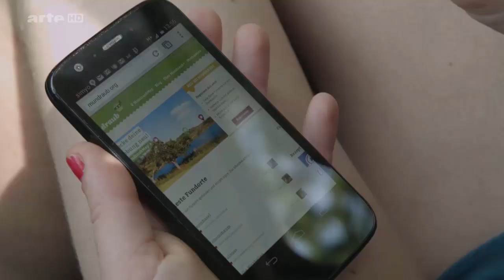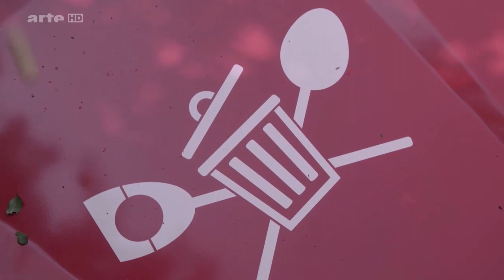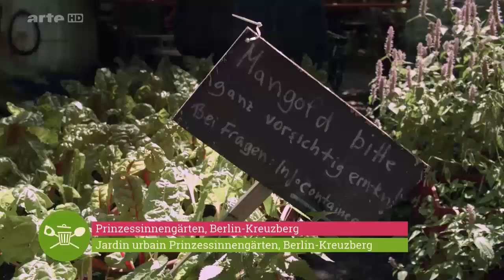Kochen was andere wegwerfen (Arte)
"Wastecooking": David Gross, Lebensmittelaktivist und Koch, reist durch fünf europäische Länder, um all jenes kulinarisch zu recyclen, was sonst vergeudet wird. In dieser Folge zeigt der Wildkräuterpapst Peter Becker, was die Natur kulinarisch so alles zu bieten hat. Außerdem bereitet Protest-Koch Wam Kat ein leckeres Essen mit Gemüse zu, das nicht der Handelsnorm entspricht.